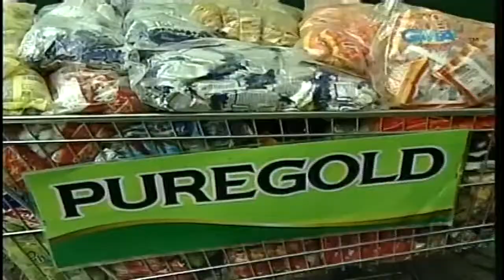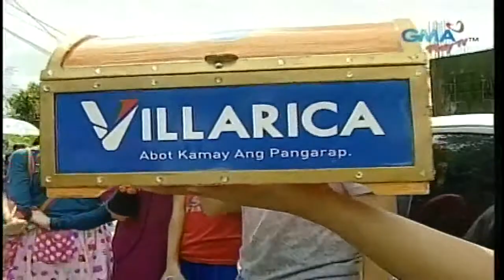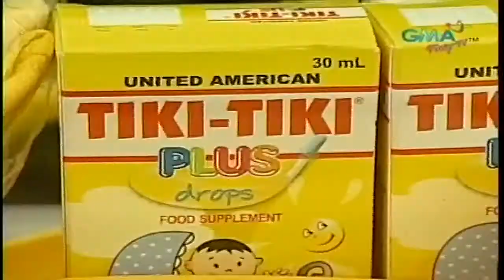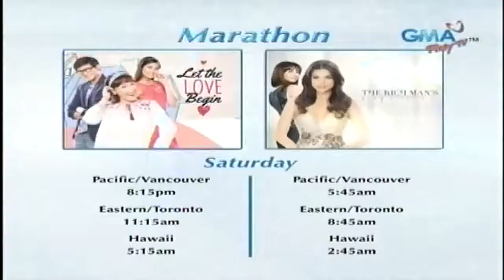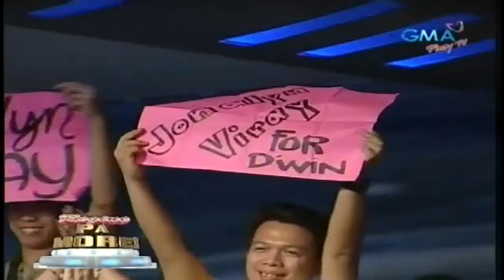Juan For All, All For Juan 07/11/15